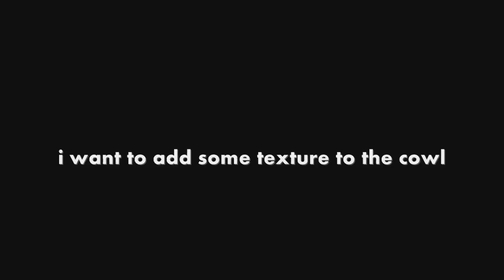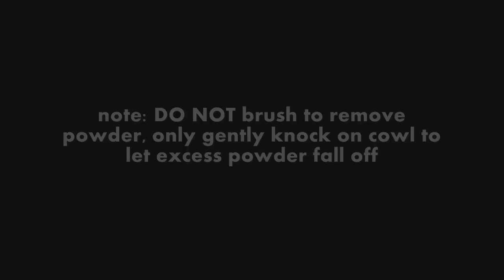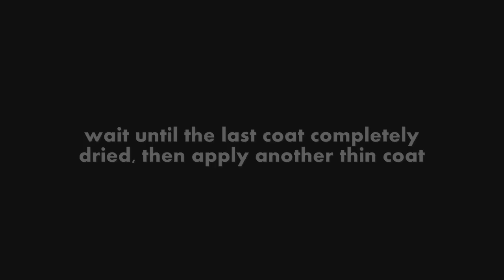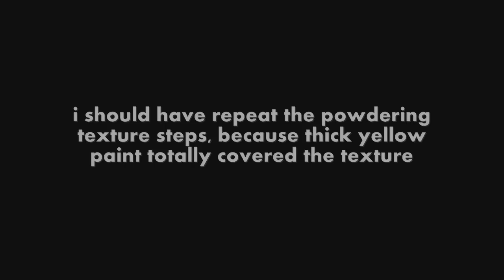#55: Wolverine Cowl DIY Part 2 - Paper-Mache & Paint (template available) | How To | Dali DIY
Homemade Wolverine Cowl using cardboard, with template :)